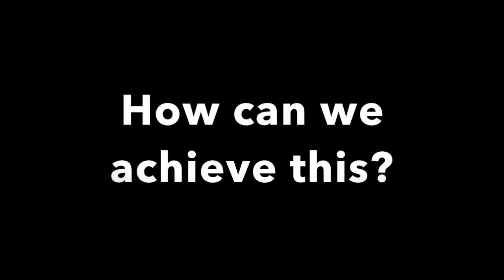TDA Future High Street Funding - Vox Pops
Promoting Torbay as a business location, attracting investment and providing support for existing businesses to develop and grow.